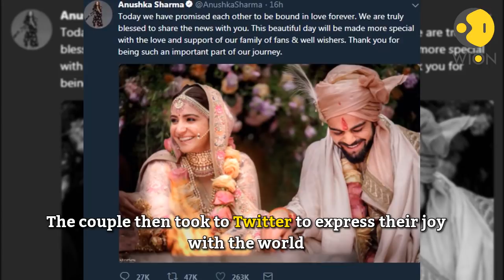All you want to know about Anushka Sharma and Virat Kohli's wedding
The star couple got married in Tuscany, Italy on Monday in a closed ceremony.